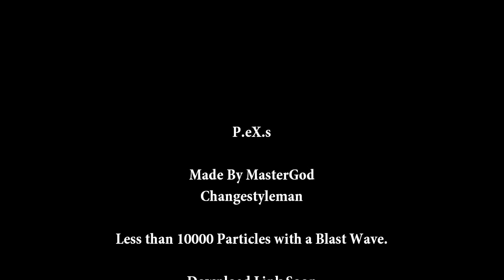Crysis P.eX.S Explosive V1.01 HD 1080P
A Playable Explosion with a Gravity blast Wave and stunning effects with multiple detonation.
It's "easy" to play smooth in-game with less than 10000 Particles.
THE V2 IT'S MORE DETAILED AND WITH A LOT OF POWER